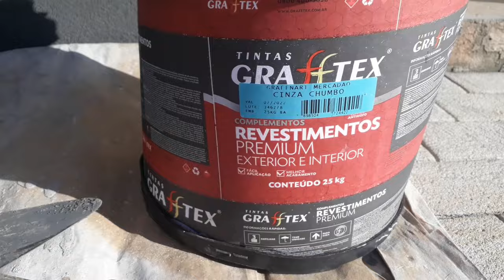TEXTURA COM BRILHO PARA PAREDE GRAFINART - PINTURA MODERNA PARA SUA CASA - PASSO A PASSO COMPLETO.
TEXTURA MODERNA COM BRILHO, PASSO A PASSO COMPLETO DESSA LINDA TEXTURA - TAMBEM CONHECIDA COMO TOQUE DE BRILHO, CRISTALINE, LAMATO, ARENATO, ENFIM CADA MARCA TEM O SEU NOME ESPECIFICO. O ACABAMENTO FICA MODERNO E BONITO. NÃO PERCAM.